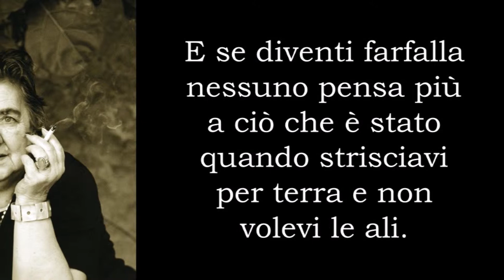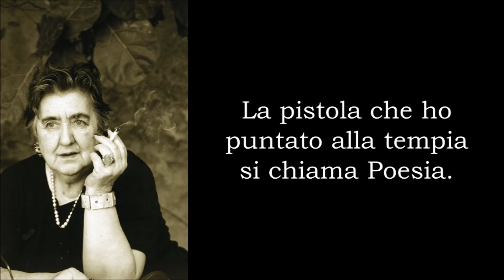Alda Merini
Aforismi della straordinaria Alda Merini.